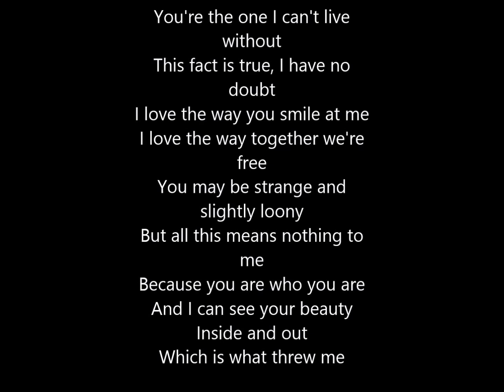ALL OF ME - royal squad production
royalsquad production . film from me and my boy omero dedicating this to our special girls .this is a Christmas present we put together for you guys .